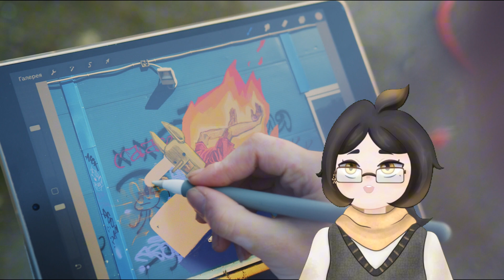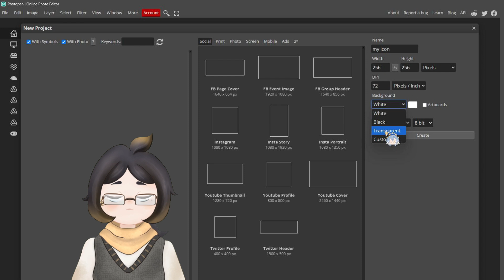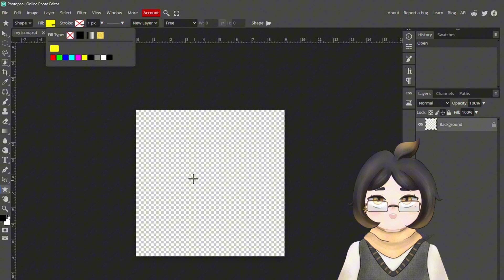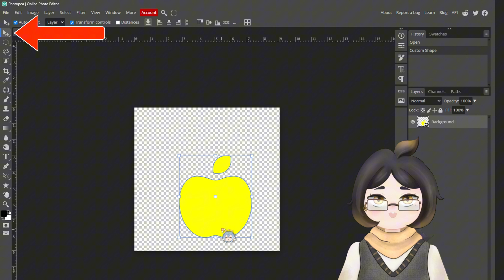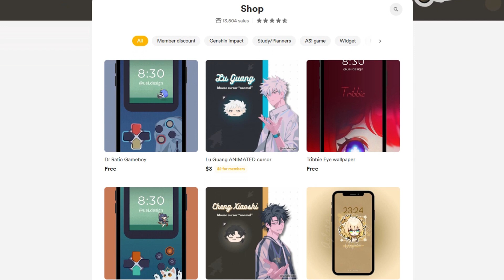How to create desktop icons using PHOTOPEA | EASY & FREE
Great Tutorial suitable for both WINDOWS and MAC !

FIND UEI
Did you know i Stream too ?